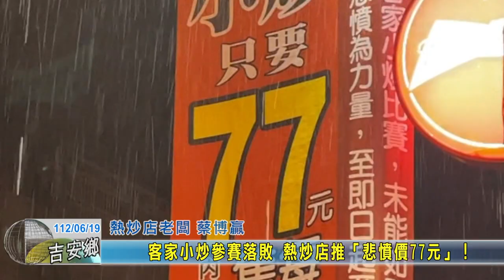20230619 09 客家小炒參賽落敗 熱炒店推「悲憤價77元」！